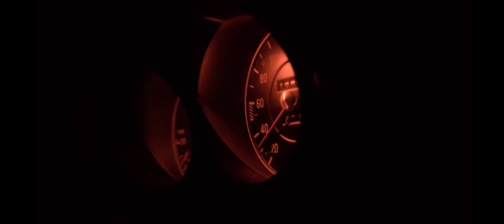I.T. - Nerašysiu tau žinučių (official music video)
Music and lyrics: I.T.

Director - Lauris Matulionis
Producer - Tadas Adašiūnas
DOP - Paul Aleškevičius
1st Camera Assistant - Tadas Adašiūnas
2nd Camera Assistant - Artur Preobraženski
Gaffer - Darius Maknis
Assistant - Deimantė Gudeliūnaitė
Make up - Vaiva Šimkienė
Backstage - Viktor Zigalik
Car Driver - Rimas Petkunas